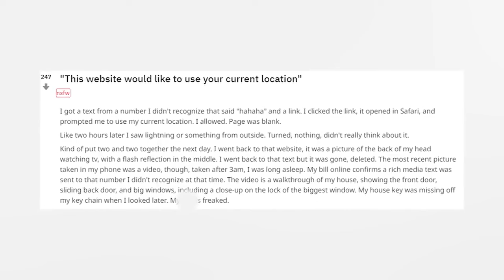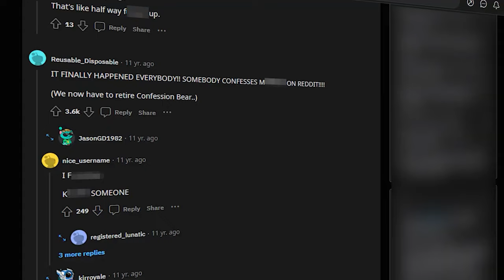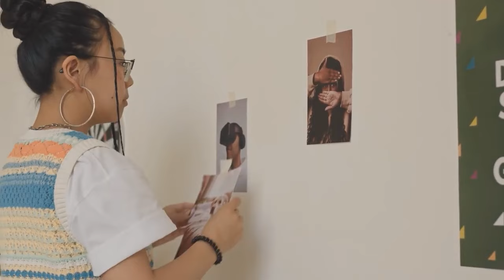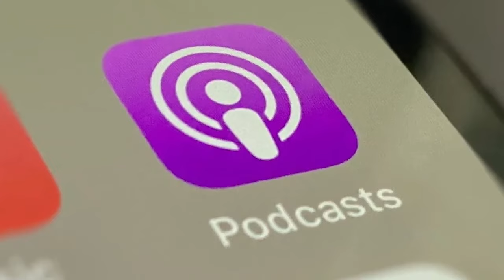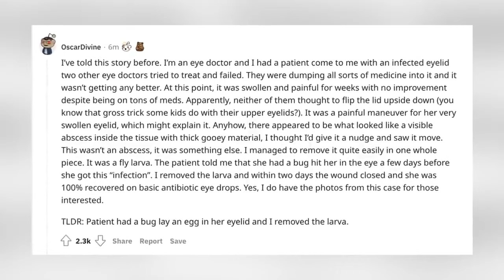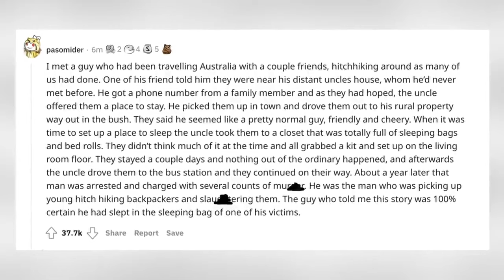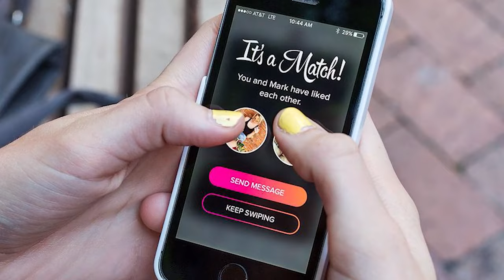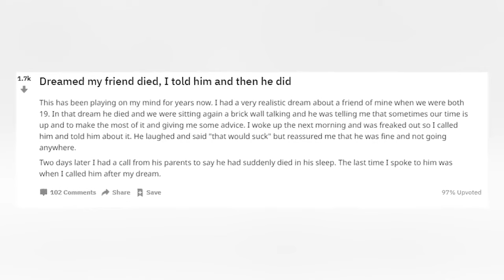Reddit Horror Stories That Turned Out To Be TRUE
🤐In this video, we'll delve into some terrifying horror stories from Reddit that turned out to be true. From creepy encounters to supernatural experiences, these real-life tales will leave you feeling spooked.🤐